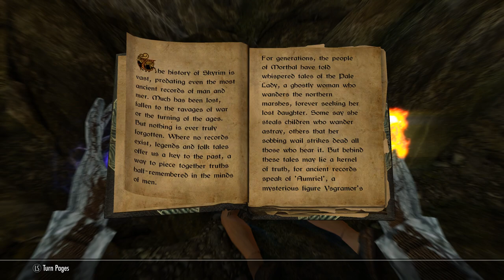Skyrim SE [Ordinator Pure Mage]: Forbidden Legend Pt.2 Ep.34